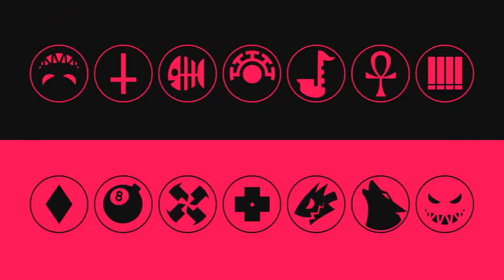Asegura tu premio [Skullgirls Mobile]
Veamos el sistema de premios por evento de Prize Fights y la ruta hacia la mejor recompensa.